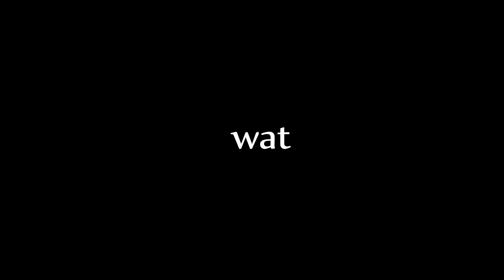Minecraft PVP Texture Pack Folder #5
⊱┅┅┅┅More Info┅┅┅┅⊰
◇Enjoy this beautiful packs!
   (I didn't make any)
purposes only.
◇Frequently asked questions:
   ◇Mouse: Razer DeathAdder 2013
  ◇Keyboard: Alienware Keyboard
   ◇Headset: Logitech G430's
   ◇DPI: 1,000
   ◇Sens in-game: 40%